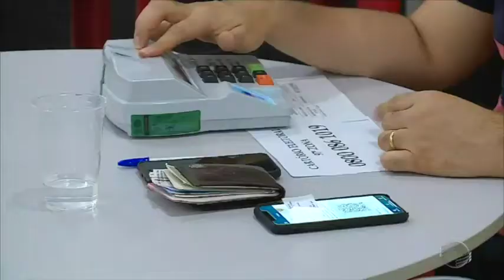Problema interno no TRE-PI atrasa início da divulgação de resultados